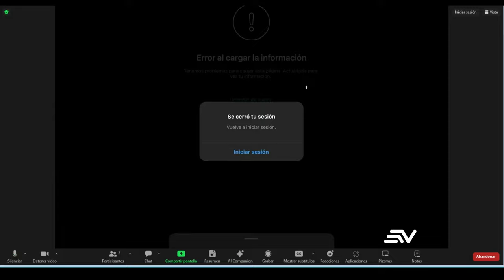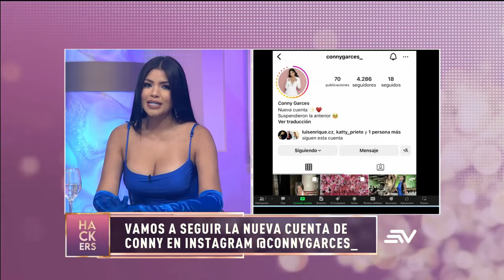Bloquearon la cuenta de instagram de Conny Gárces | LHDF | Ecuavisa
Mira las revelaciones de Los Hackers De La Farándula, quienes contarán los secretos más profundos de los famosos. Con las lenguas viperinas de Aura Arce, Leonardo Quezada (Lazito), Dieter Hoffmann, Connie Garcés, Cynthia Coppiano, Héctor Alvarado y La Reina de la prensa rosa Marian Sabaté , ninguna celebridad está a salvo. Encuentra también notas picantes sobre verdades de las que solo ellos se atreven a hablar.